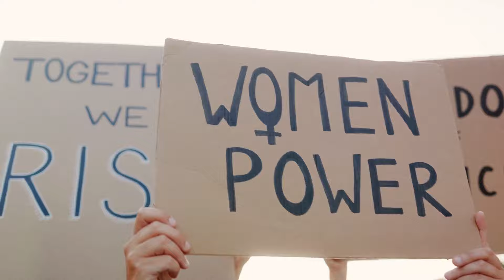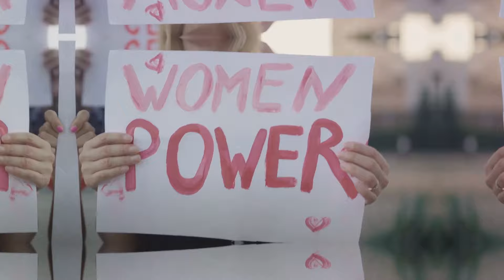International Women's Day 2024: A Journey Towards Equality (2 of 2)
International Women’s Day 2024: A Journey Towards Equality

OUTLINE:

00:00:00 The Origins of International Women's Day
00:01:00 The Purpose of International Women's Day
00:01:40 Impact of International Women's Day

♛  SO YOU WON'T MISS ANY OF MY NEW VIDEOS

(◕‿◕) 💖💛💕 Peace☺Harmony☺Love 💕💛💖(◕‿◕)